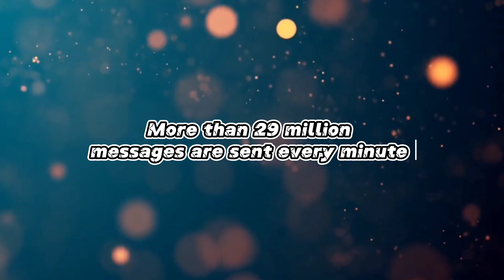5 Exciting facts about WhatsApp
intersting fact about WhatsApp #5 Exciting facts about WhatsApp #5 Exciting facts facts about WhatsApp.

WhatsApp is the most banned app globally, with 12 countries blocking it despite being one of the most downloaded apps. Users open the app at least 23 times a day, with over 29 million messages sent every minute. WhatsApp was acquired by Facebook for $19 billion in 2014, making it Facebook's largest acquisition. Despite being one of the most downloaded apps, WhatsApp faces restrictions in seven countries, including the United Arab Emirates, China, North Korea, Syria, Bangladesh, and Iran.